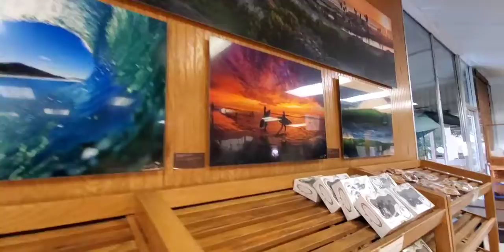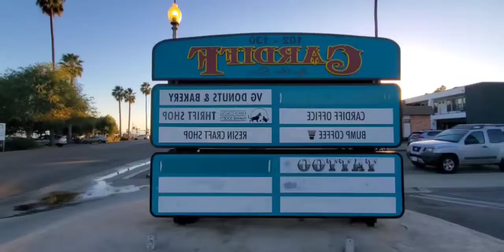The best donuts in Cardiff California